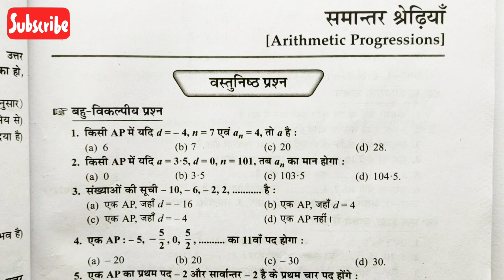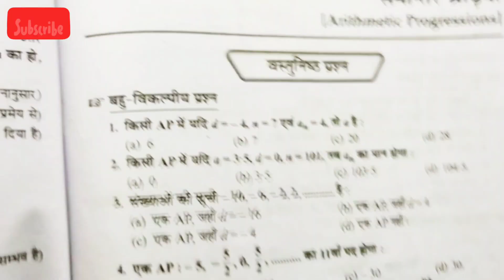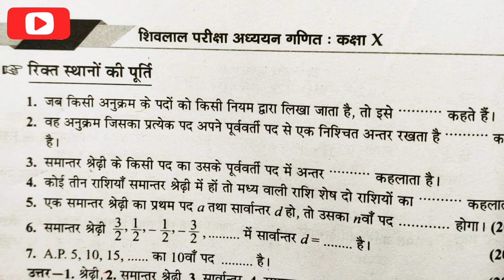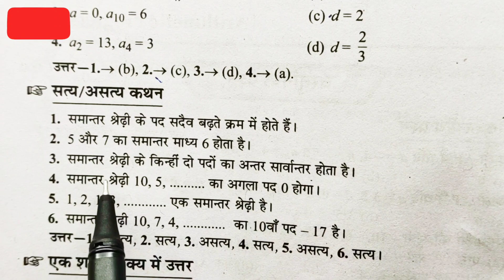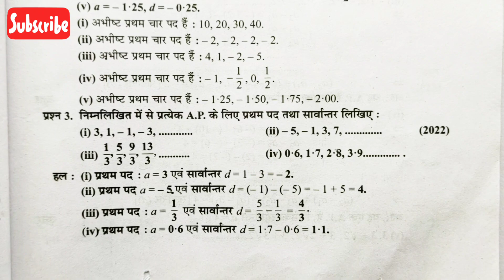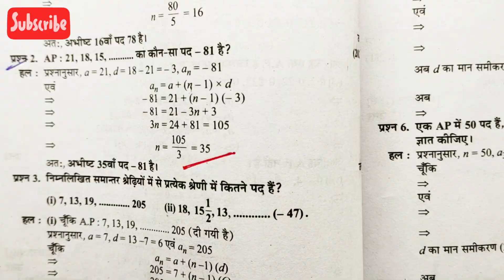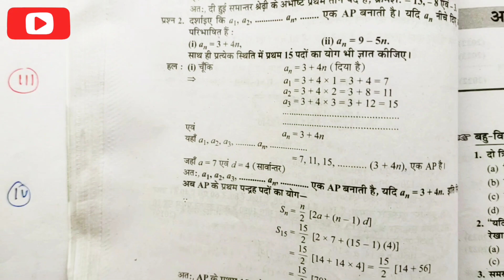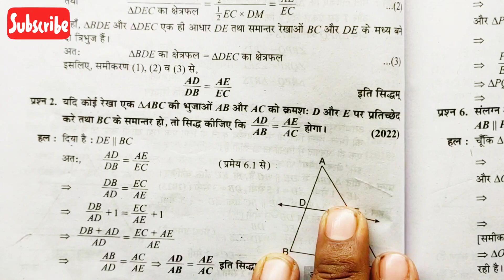MPBOARD Class 10th maths annual exam paper 2024/ kaksha 10वीं ganit varshik paper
🙏 नमस्कार दोस्तों 🙏

इस चैनल के माध्यम से आप घर बैठे गणित और English आसानी से सीख सकते है..यदि आप किसी भी कक्षा में है एवं गणित या अंग्रेजी सीखना चाहते है तो हमारे चैनल को जरूर Subscribe करें...ताकि जब भी हम कोई वीडियो अपलोड करें सबसे पहले आप तक नोटिफिकेशन पहुंच जाए